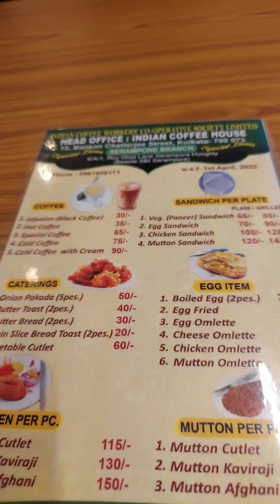শ্রীরামপুরের নতুন Indian Coffee House..ভিড় ঠেলে চললাম খেতে আর Review দিতে..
এটি open হয়েছে 28th December..Dhobi Ghat এর কাছে State Bank Of India র পাশে...

Total bill-485...